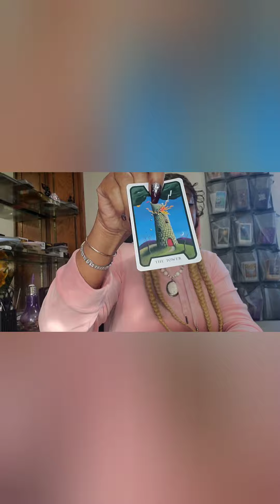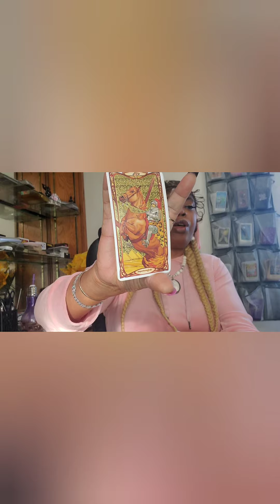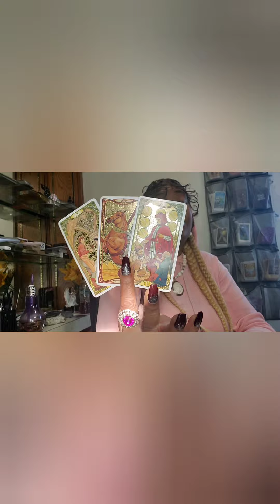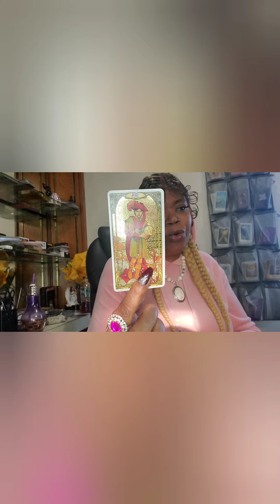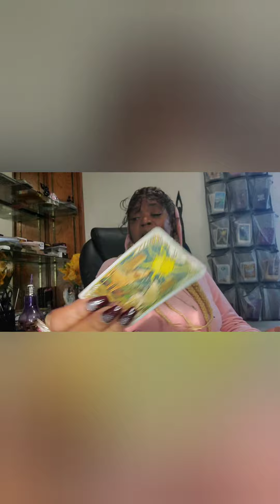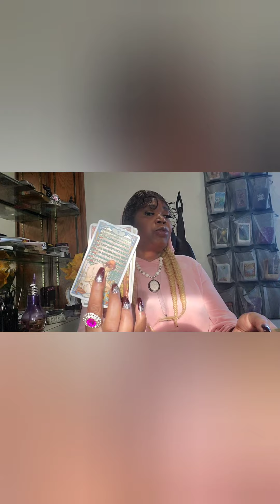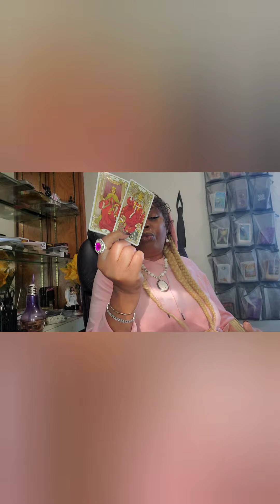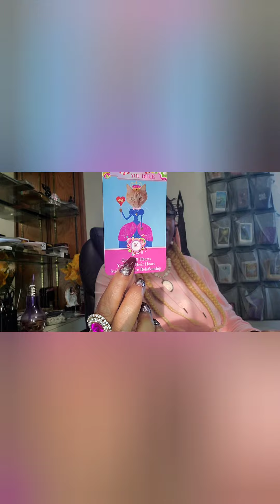EARTH SIGNS, THIS IS A FINAL WARNING ⚠️PAST PERSON UP TO NO GOOD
@SimplyLove Tarot
 Love & Light 🕯️